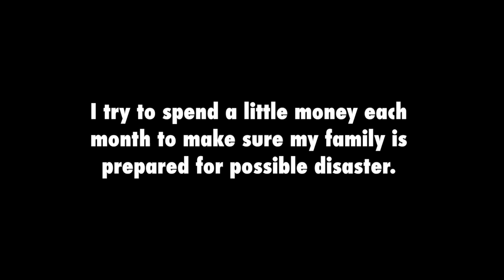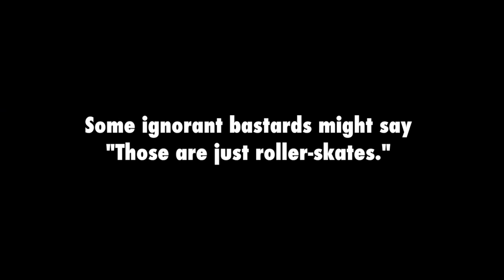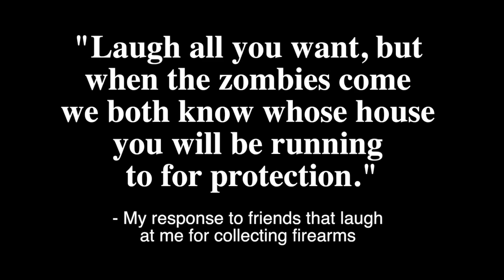Z.U.E.S. (Zombie Urban Evasion System)